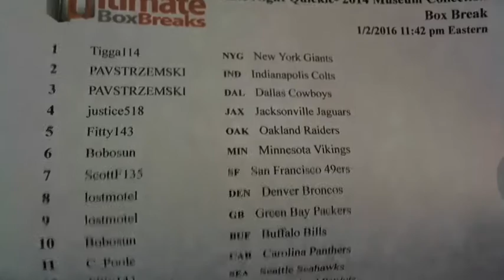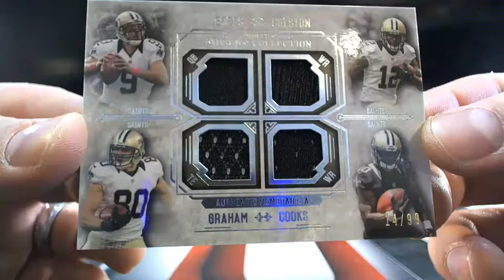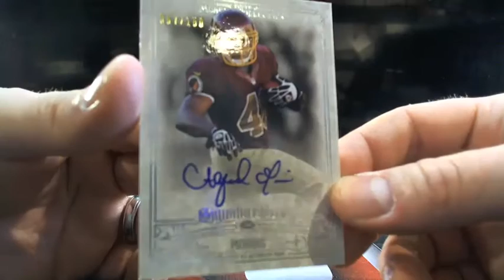UltimateBoxBreaks.com: 2014 Museum Collection Football Box Break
UltimateBoxBreaks.com: 2014 Museum Collection Football Box Break - Captured Live on Ustream